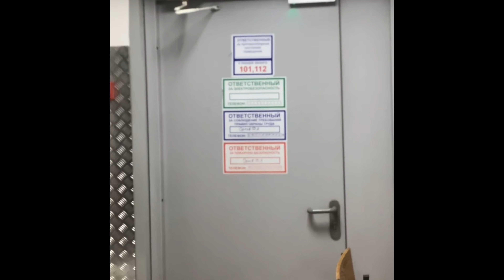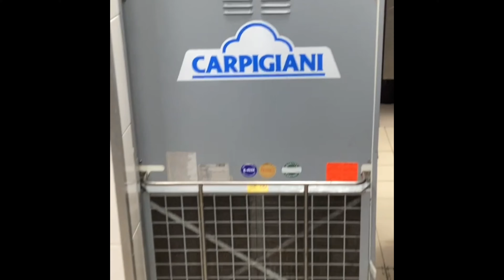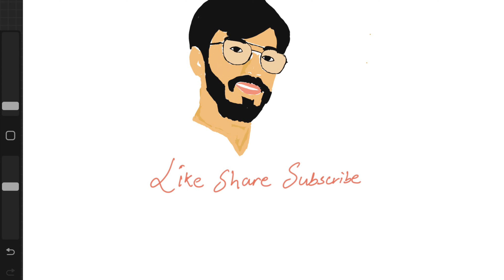"Late Night Grind: Cleaning Behind the Scenes at Burger King!"BehindTheGrill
"Ever wondered what happens inside a Burger King restaurant after hours? Join us on a late-night cleaning adventure as we take you behind the scenes of the iconic fast-food chain. Discover the meticulous cleaning routines and processes that go into maintaining a pristine dining environment. From scrubbing grills to wiping down counters, watch as our dedicated cleaning crew works tirelessly to ensure every inch of the restaurant sparkles. Get ready for an inside look at the hard work and dedication that goes into keeping Burger King clean and inviting for customers. Don't miss this exclusive peek into the nighttime world of Burger King's cleaning crew!"